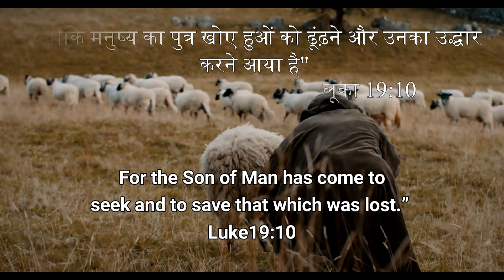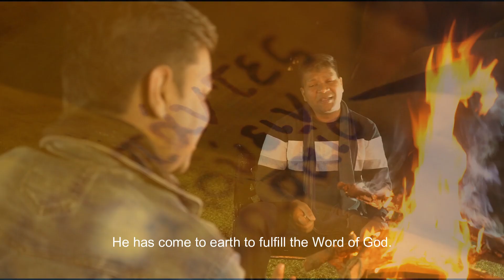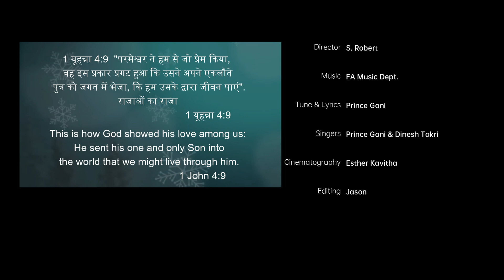Rajao Ka Raja | Hindi Christmas Song | Faith Angels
Rajao Ka Raja | Christmas Hindi Song | FAITH ANGELS | Feat. Prince & Dinesh

Production

Lyrics

राजाओं का राजा यीशु आ गया है ज़मीन पर

खुशियों का पैग़ाम लेकर आ गया है ज़मीन पर

1.माफ़ किया पापों को मेरे, मुझको बचा लिया

अपने प्यार के साए में उसने मुझको छुपा लिया।

प्यार पिता ने इतना किया कि बेटा हमको दिया

   पोछे आँसू सारे मेरे उसने आ के ज़मीन पर

2. बाप से जो दूरी थी हमारी, उसको मिटा दिया

दिल के इस उजड़े शहर को, फिर से बसा दिया

स्वर्ग को छोड़ा, इंसा बना वो, जीवन हमको दिया

वचन ख़ुदा का पूरा करने आ गया है ज़मीन पर

English Translation

The King of Kings Jesus has come to earth,

He has come to earth with the message of happiness.

Verse -1

He forgave my sins, saved me,

He hid me in the shadow of his love.

The Father loved us so much that He gave His only son,

He wiped all my tears by coming to earth.

Verse 2:

The distance that was between us and the Father, has been erased,

He has resettled this deserted city of heart.

He left heaven, became man, gave us life, bornonchristmasday

He has come to earth to fulfill the Word of God.